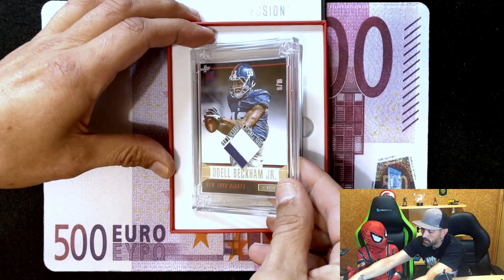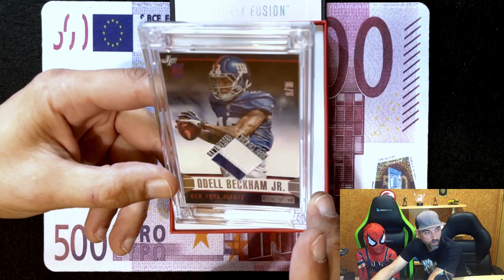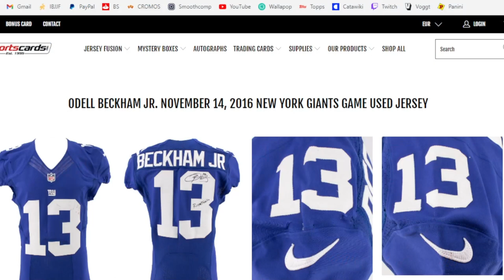¡¡¡SPIDERMAN 🕷️ abre la caja de Jersey Fusion All Sports 2!!! ¿Qué Conseguirá 🔥?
¿Te imaginas que Spiderman abriera la caja de Jersey Fusion All Sports 2? 😱

¡¡¡No te pierdas este emocionante 🤩 video!!!

En este video, Spiderman 🕷️ abre la caja del nuevo Jersey Fusion All Sports 2. ¿Podrá conseguir la tarjeta de Spiderman 🕷️?